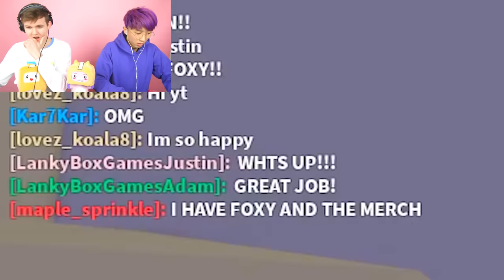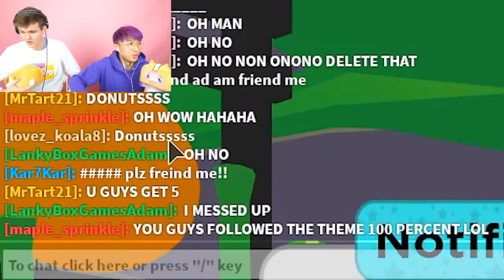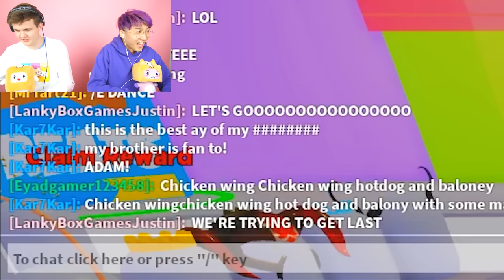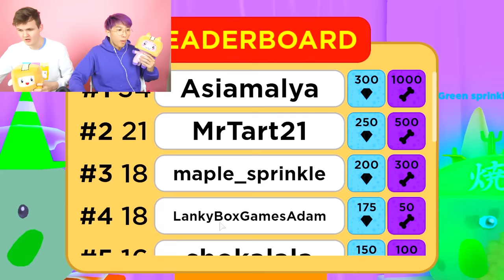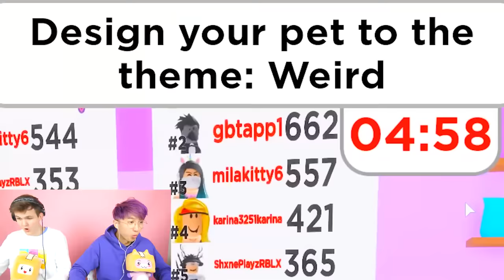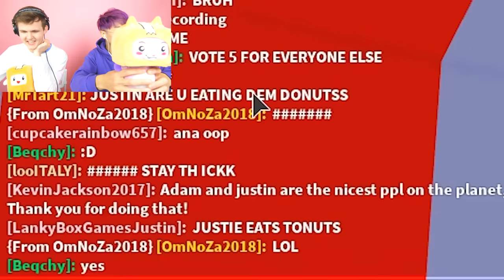Can You Get LAST PLACE In This ROBLOX PET SHOW!? (HILARIOUS)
LankyBox plays Roblox Pet Show to see if they can get last place in this Roblox Pet Show competition called Roblox Pet Show!

NEW LANKYBOX MERCH! (FOXY Plushie!)

LankyBox World!